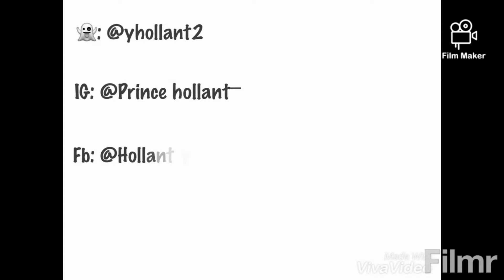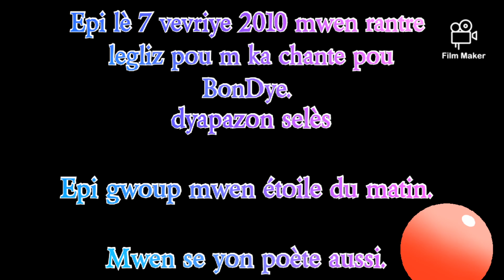men sa nou dwe konne de youtuber Haitian yo (Adissous Jim-Rama)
Mèsi paske ou gade yon video sou chanel la, nap remesye w pou tan sa u ba nou  an u tap panse avek ystahaitian _boy pa bliye abone avek chanel  la e like video an e patajel  pou plis moun ka wèl .

                             🚫 Avètisman 🚫
Pa reposte  video chanel la sou chanel  pa nou  San otorisation nou

Pa joure nan espas komantè yo,  amelyore langaj  nou  plz.

*Hello* Comment vas tu?
Tu as eu une bonne journée ?
Il y'a une petite vidéo parlant un peu de moi *(qui est Ariette Jean Louis?)* disponible sur ce lien 👇🏽
Réalisé par un jeune youtuber répondant au nom de: *Ystahaitian_boy*.
So,  je t'invite à l'encourager en regardant la vidéo, en laissant un petit commentaire, en la partageant aux autre.   Merci déjà 😊
*A J L*